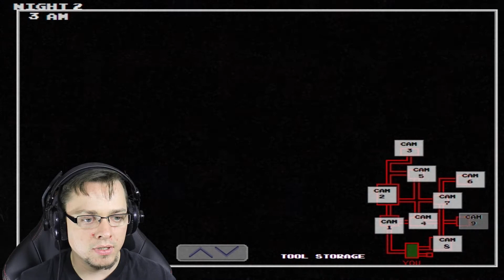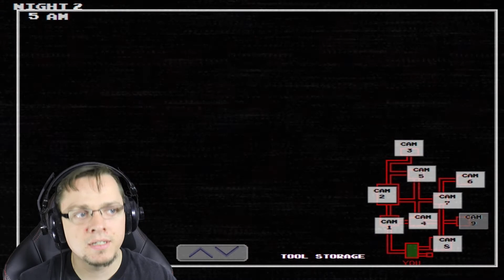Mushrooms have fangs?! Five Nights at Warios 2 Night 2!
Hey guys!  Welcome back to Five Nights at Wario's 2 night 2!  Tonight we discover that there are things that lurk in your closet that you may not want to see!  Enjoy!

Check it out online!

Other Horror Games I've Played!

Check me out on social media!